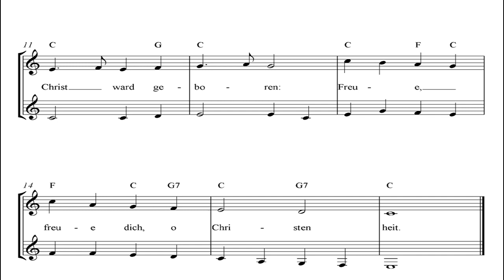Oh du fröhliche piano